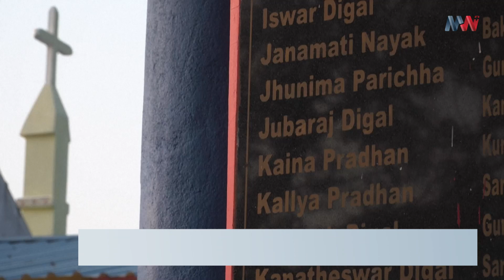INDIAN CHRISTIANS WORRY AHEAD OF NATIONAL ELECTIONS